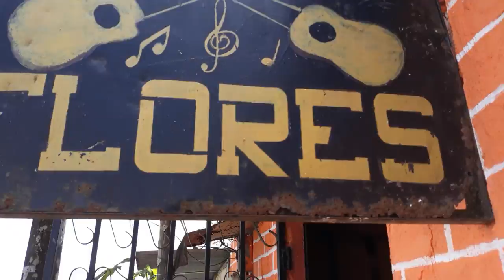NOS REGALAN LINDA GUITARRA A HERMANOS CARRIÓN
Nos regalan linda guitarra a Hermanos Carrión.El autor de esta canción   .San juanito viajero es una hermosa canción para cantar por los caminos de mi Ecuador

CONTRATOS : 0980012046